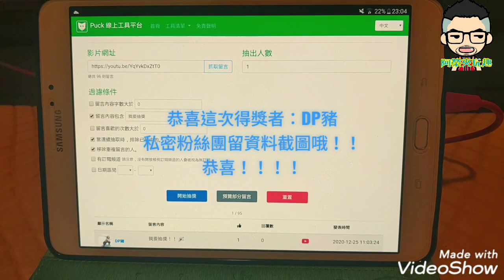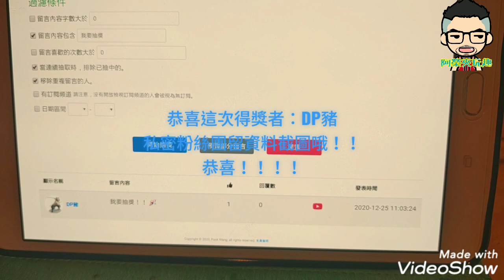［夾娃娃抽獎#71］艦娘照月開獎嘍！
恭喜這次得獎者：DP豬
請私密粉絲團留資料領獎哦！恭喜~~
下禮拜要抽水滴的存錢筒！喜歡的不要錯過嘍！！